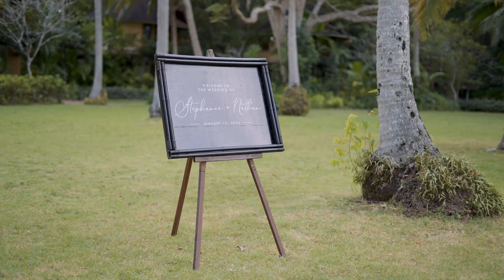Rayawadee Krabi Wedding Thailand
Best beaches in Krabi 2024 Krabi island hopping tours
Krabi weather forecast 2024 Top things to do in Krabi
Krabi vs Phuket Best time to visit Krabi
Krabi hotels and resorts 2024 Krabi nightlife guide
Krabi national parks Krabi snorkeling spots
Krabi Phi Phi island tour Krabi 2024 travel guide
Krabi luxury resorts Budget accommodation in Krabi
Krabi airport transfers Krabi honeymoon destinations
Krabi family-friendly activities Krabi kayaking tours
Krabi vegan and vegetarian restaurants Krabi travel restrictions 2024